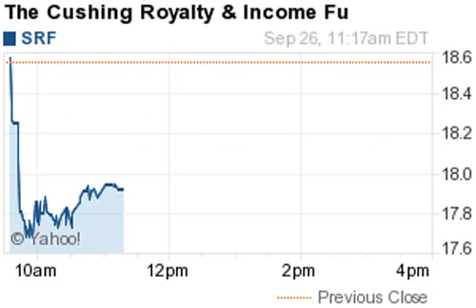140926 losers 1118ET